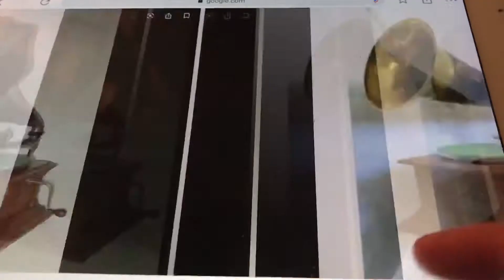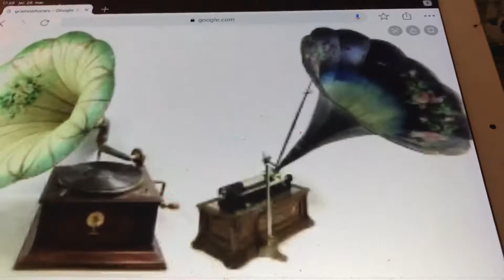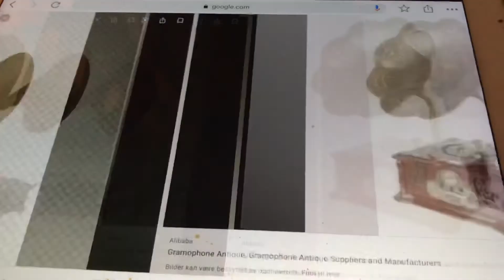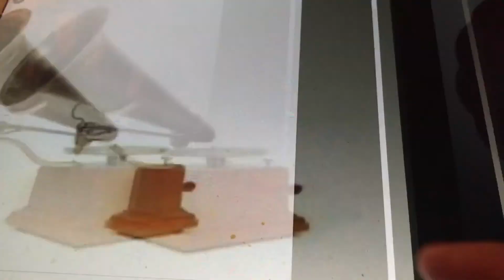Ragtime Drama Billy Murray and Ada Jones 1917